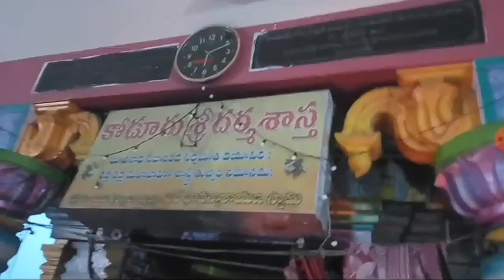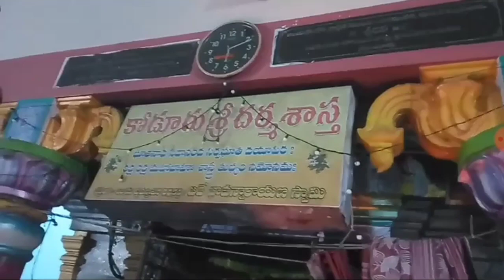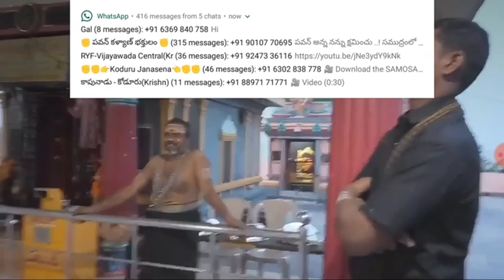Ayyappa swami devastanam koduru